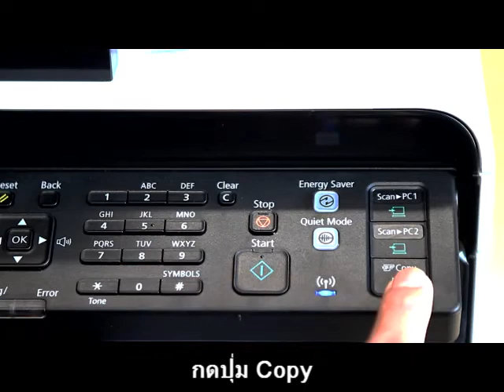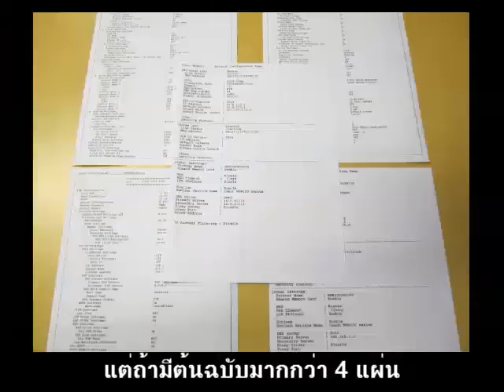Canon MF4890dn (Copy)